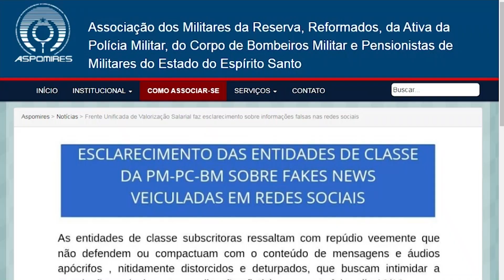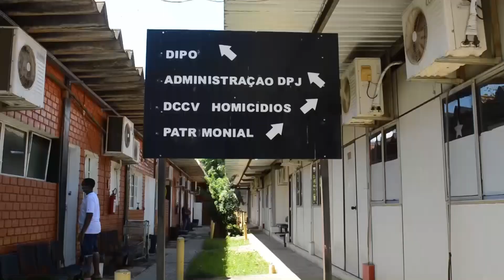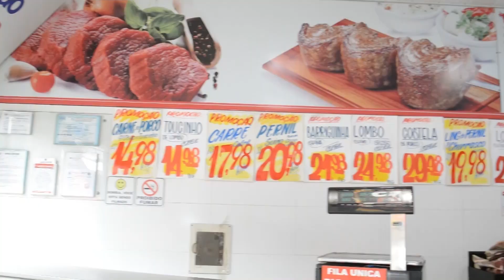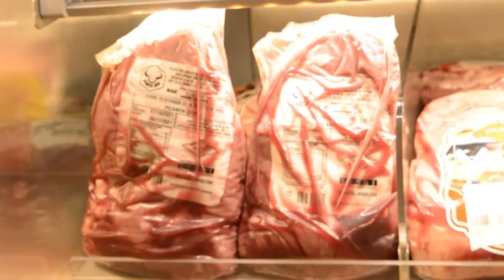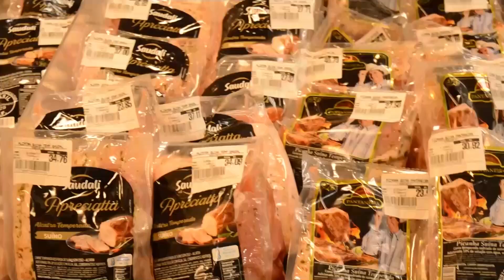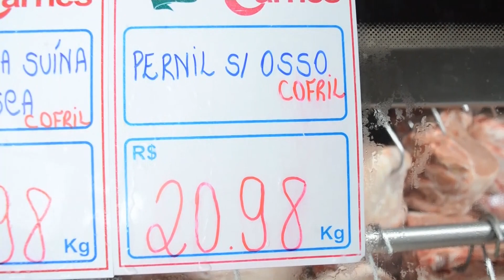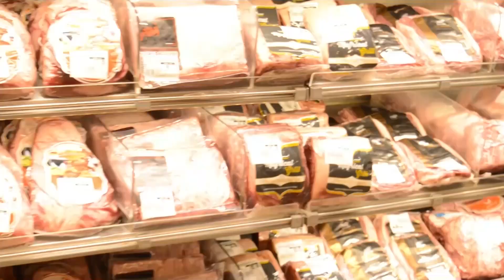Assista o telejornal Ronda da Cidade desta sexta-feira (10), na TV SIM Cachoeiro canal 16.1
Assista o telejornal Ronda da Cidade desta sexta-feira (10), na TV SIM Cachoeiro 16.1 e AQUINOTICIAS.COM, com transmissão ao vivo de segunda a sexta ao meio-dia

VEJA ALGUNS DESTAQUES DE HOJE

ENTIDADE REPUDIA ÁUDIO SOBRE AMEAÇA FICTÍCIA DE GREVE DA PM NO ESPÍRITO SANTO

POLÍCIA PRENDE SUSPEITO DE BALEAR DOIS HOMENS DENTRO DE UM BAR EM CACHOEIRO

CARNE ESTÁ 20% MAIS CARA ESTE ANO. VEJA ALGUMAS DICAS PARA NÃO ABRIR MÃO DO TRADICIONAL CHURRASCO

POLÍCIA CIVIL INVESTIGA ASSASSINATO EM IÚNA

CACHOEIRO ABRE AGENDAMENTO ON-LINE PARA DOSE DE REFORÇO DA JANSSEN